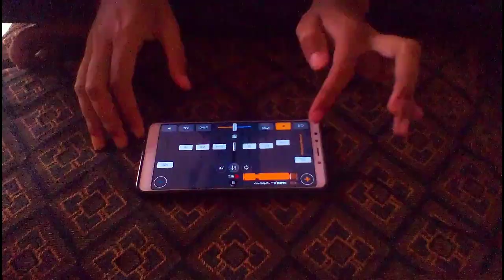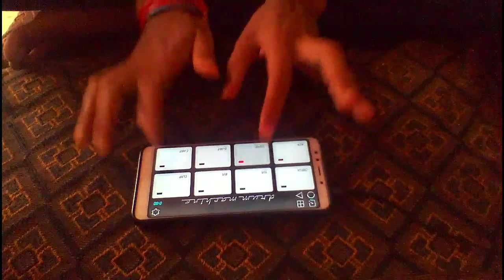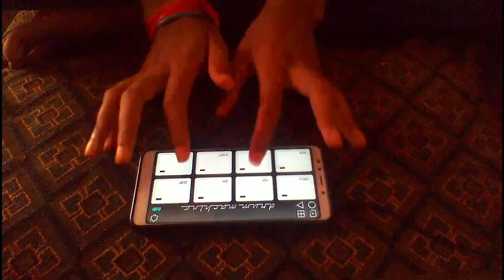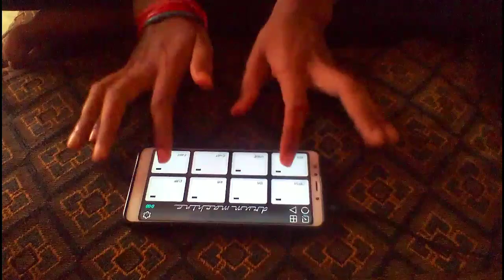Mourya re) Agle baras aana hai aana hi hoga mobile octapad Pramod Sahu patch download link